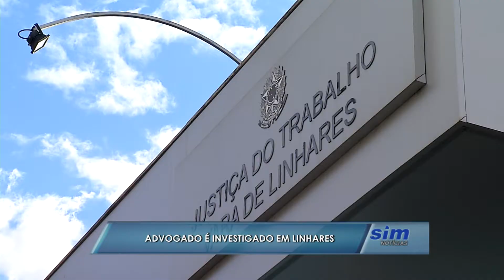Advogado é investigado em Linhares